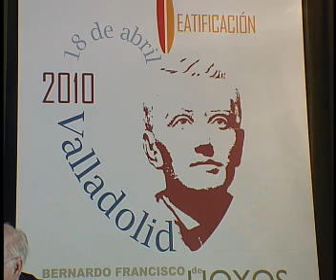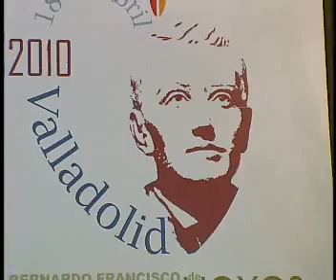PRESENTACIÓN DE ACTOS PARA LA BEATIFICACIÓN DEL PADRE HOYOS